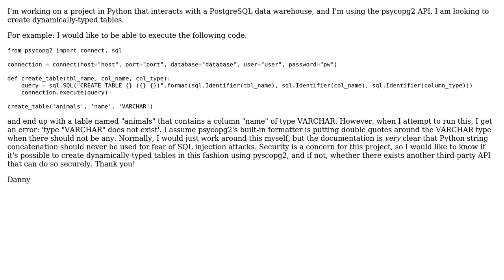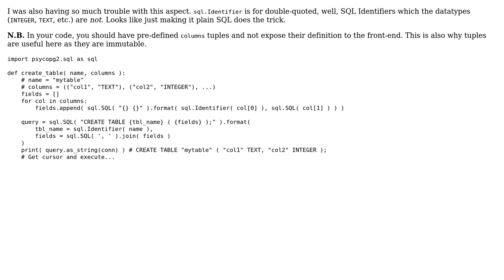Creating dynamically-typed tables using psycopg2's built-in formatting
With thanks & praise to God, and with thanks to the many people who have made this project possible! | Content (except music & images) licensed under CC BY-SA | Music | Images & others | With thanks to user SuaveSouris user Dan C and the Stack Exchange Network Trademarks are property of their respective owners. You are responsible for your own actions.